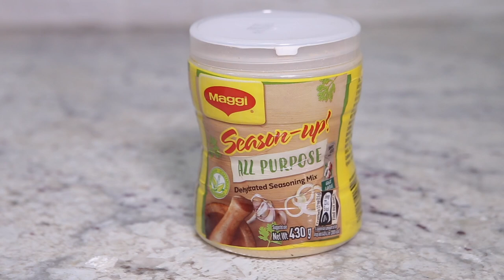MOEYI's YOUTH MONTH - COOKOFF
The Cookoff is the culminating activity for Youth Month 2021. The contenders were the Honourable Robert Nesta Morgan (Minister of State, MoEYI) and Dr. Alfred Dawes (Medical Doctor)...

Watch to see who is the ultimate TOP CHEF!